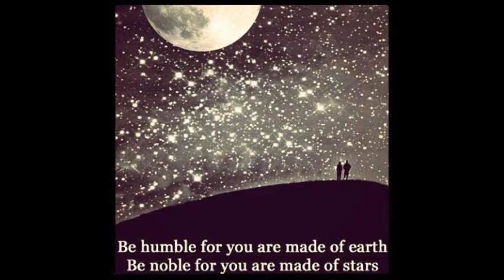Crater Face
The moon